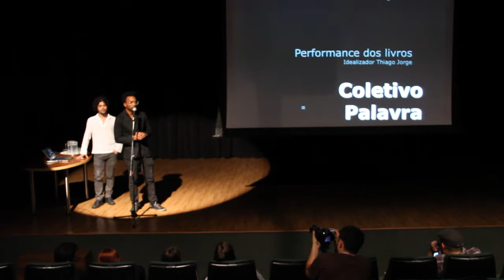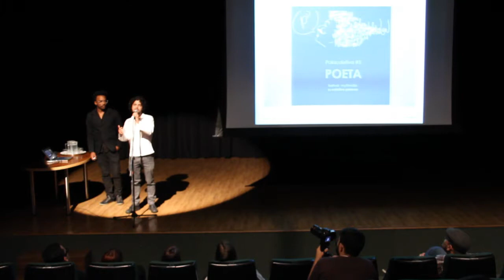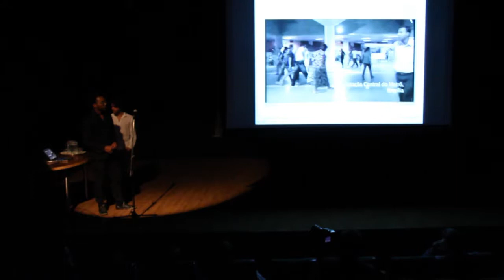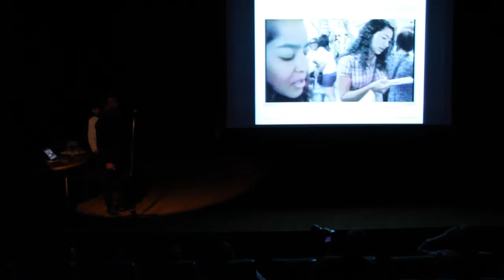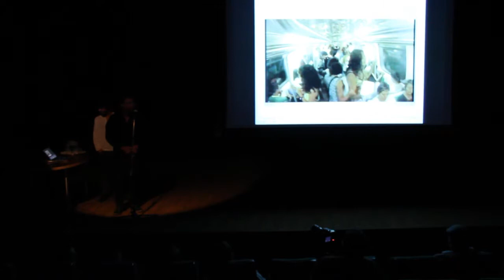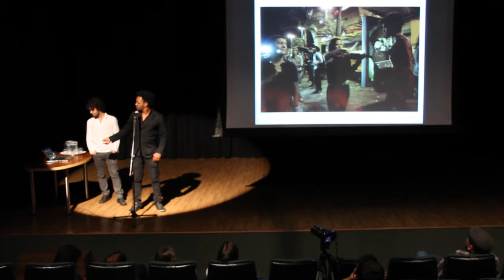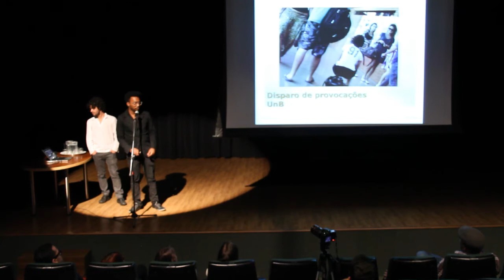Palacoletiva - Thiago Jorge @ Ossobuco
Entenda como a expansão da tecnologia digital e da web constroem, por meio de hiperlinks, uma nova maneira de se pensar arte. Os articuladores do Coletivo Palavra apresentam a Performance dos Livros, exemplo dessa nova maneira de organização textual, com ideias fragmentadas e, ao mesmo tempo, com tantas associações entre si.